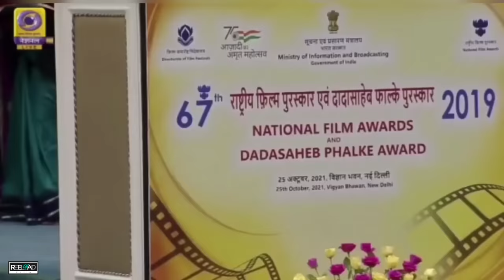Is National Award a Joke | Marakkar: Lion of the Arabian Sea | Reeload Media